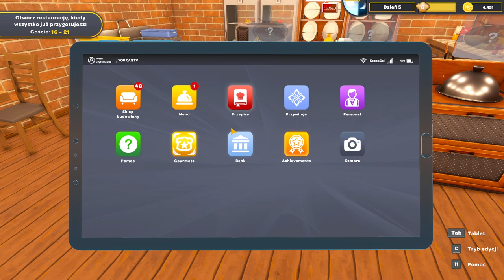PODAJĘ PIERWSZE KEBABY. Kebab Chefs Restaurant Simulator (#04). Gameplay po polsku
W 4 odcinku z Kebab Chefs zwiększam zarobki w swojej kebabowni.
➡️Cała playlista z serii Zagrajmy w Kebab Chefs tutaj:
➡️Koniecznie zostaw suba, aby być na bieżąco z odcinkami z Kebab Chefs Restaurant Simulator  gameplay i nie tylko.

MÓJ KEBAB ZARABIA JUŻ 8400zł DZIENNIE. Kebab Chefs Restaurant Simulator (#04).

Czy Książulo odwiedzi mojego Kebaba? :)